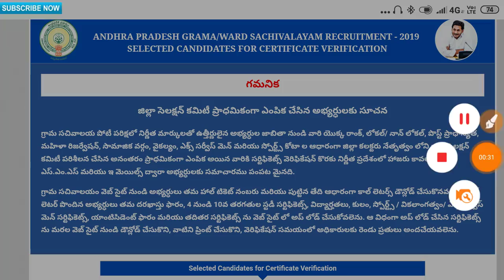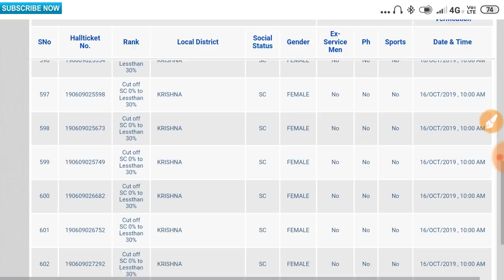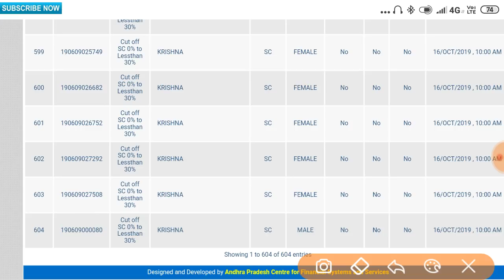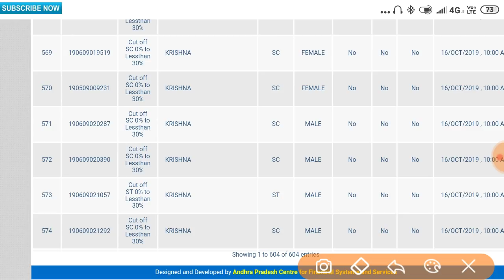గ్రామ సచివాలయం SC,ST అభ్యర్థులకు సున్నా మార్కులకు ఉద్యోగం || grama sachivalayam latest updates